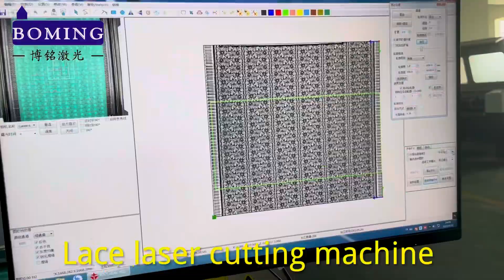Lace air mesh fabric Jacquard camera 2 sxis laser cutting machine. WhatsApp/wechat:0086-13599259031